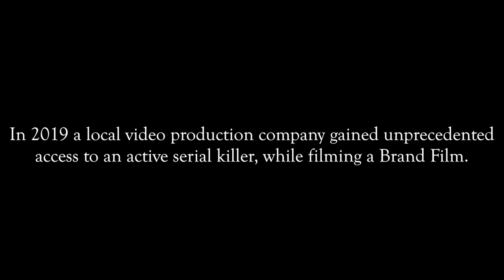The Glamorgan Strangler | A Case Study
A mockumentary horror, comedy short film.

Synopsis:
In 2019 a local video production company gained unprecedented access to an active serial killer while filming a brand film.
The following footage has since surfaced.
The crew has not...

Directed by Lewis Carter & Kristian Kane
Written by Lewis Carter
Produced by Fine Rolling Media

Starring David Constant & Emma Stacey